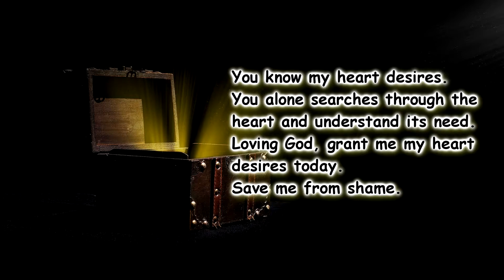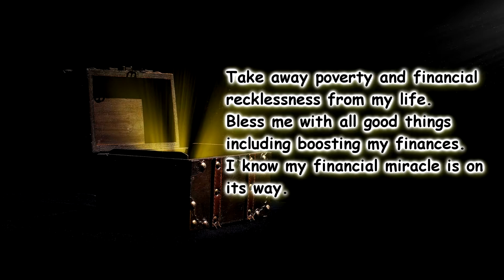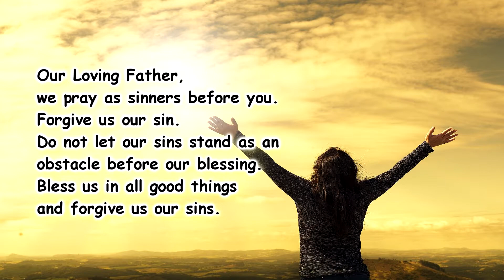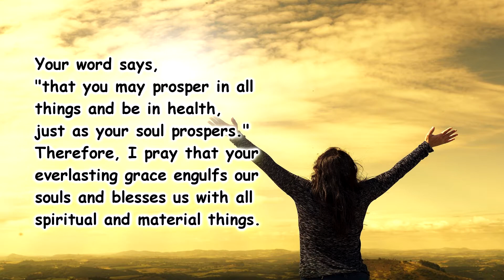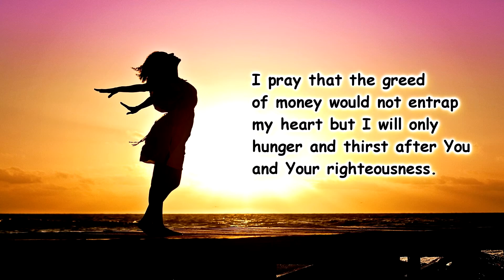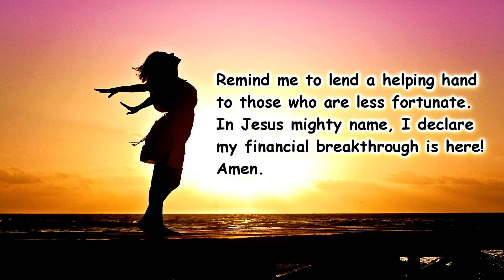Most Powerful Financial Miracle Prayers / Abundance, Prosperity, Wealth Prayers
No one is immune from financial temptations and don’t assume you already have everything covered. Or, God will not come to your aid.
The right thing to do is to humbly send your financial request to God believing that he would intervene.

Our channel is created for people who are searching for abundance, miracles, healing and any form of blessings through prayers and scriptures.

We look forward sharing with you different kinds of prayers that fit your needs.